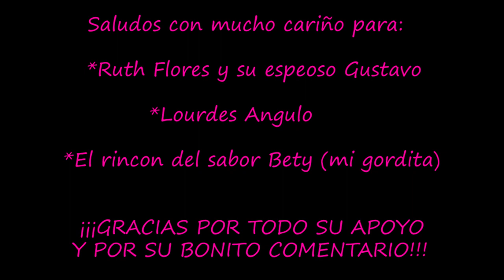HICIERON LA PRIMERA PARTE DEL PISO ¡¡¡UN PASO MÁS!!!/ELOTADA - Lenny Vlogs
Hooolaaa... !!! Aquí les dejo este pequeño vídeo, en el que les muestro que echaron una parte del piso grande y también comimos unos ricos elotes.